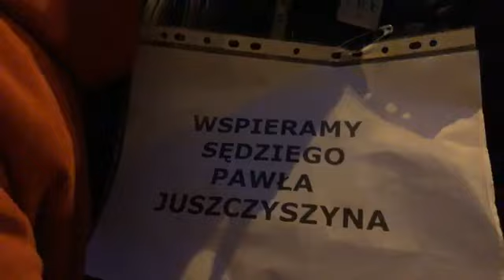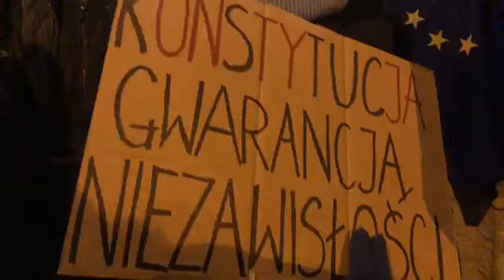KOD Pomorze- Robimy to dla Wszystkich- solidarnie z sędziami ; Gdańsk 1 grudnia 2019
@KodPomorze W niedzielę 1 grudnia w wielu miastach w Polsce odbyły się manifestacje pod hasłem "Robimy to dla wszystkich - solidarnie z sędziami".
"Paweł Juszczyszyn, Olimpia Barańska-Małuszek, Krystian Markiewicz, Monika Frąckowiak, Alina Czubieniak, Waldemar Żurek oraz inne osoby, ich bliscy i współpracownicy odczuwają codziennie skutki represji wobec sędziów. To już nie są internetowe przepychanki, oratorskie popisy polityków z telewizorów, sprawy jakiegoś zamkniętego środowiska. To groźby, niszczenie ludzi, wymuszanie posłuszeństwa. Nierealne dla zwykłego człowieka sytuacje i bezpodstawne zarzuty, które mają jeden cel - zmusić nas wszystkich do posłuszeństwa. Bo kiedy politycy w całości opanują sądy, nic ich nie powstrzyma przed narzuceniem każdej i każdemu swojej woli. Zdobycie i utrzymanie władzy. Tylko na tym zależy obecnie tym, którzy niszczą niezależnych sędziów. Pokażmy, że jesteśmy razem i się ich nie boimy!